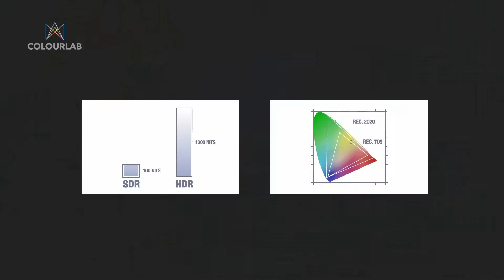Introduction to HDR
If you are new to HDR grading, this is a perfect course for you. Many TV productions now require HDR master delivery and there are many new elements, terms, and changes to the workflow you need to know. This course explains these changes to prepare you for HDR work. This is a quick and simple course and you don’t need to be a color scientist to understand it.